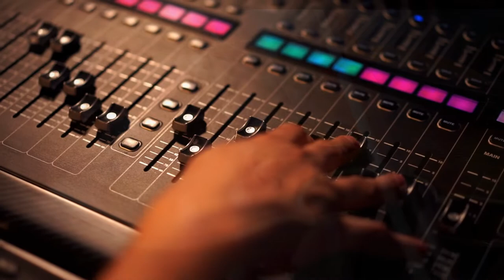Sergey Kiselev - Absolute delight (piano & orchestra)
"Absolute delight" is a symphonic, epic, music of power and vitality!
Any sacred knowledge manifests itself in our life as soon as we integrate it into our feelings and experiences. The earth is our healer. Sometimes all we need to do to receive this healing is to lie on the ground for a while. We can experience almost instant emotional and physical relief from simple direct contact with the Earth. Our heart opens and we become conductors of inexhaustible vitality - sources of healing and blessings for all life! We bless the Earth, and the Earth blesses us in return! We are one with the abundance of oceans, the splendor of the mountains, the power of the elements ... And now we have a unique opportunity to feel and feel the power of our unity with the Earth!

"Абсолютный восторг" это симфоническое ,эпическое произведение ,музыка силы и жизненной энергии !
Любое священное знание проявляется в нашей жизни, как только мы интегрируем его в свои чувства и опыт. Земля - ​​наш целитель. Иногда все, что с нашей стороны необходимо, чтобы получить это исцеление, - это немного полежать на земле. Мы можем испытать почти мгновенное эмоциональное и физическое облегчение от простого прямого контакта с Землей. Наше сердце открывается, и мы становимся проводниками неиссякаемой жизненной силы - источниками исцеления и благословений для всей жизни! Мы благословляем Землю, и Земля благословляет нас в ответ! Мы едины с обилием океанов, великолепием гор, мощью стихии... И теперь у нас есть уникальная возможность почувствовать и ощутите силу нашего единства с Землей !